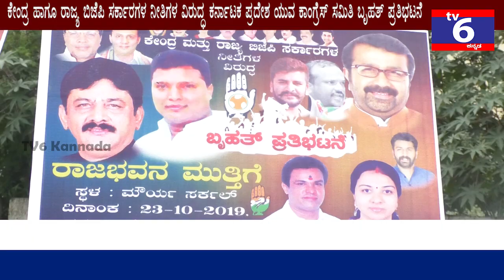ಮುಂಬರುವ ಶಿವಾಜಿನಗರ ವಿಧಾನಸಭಾ ಕ್ಷೇತ್ರದ ಟಿಕೆಟ್ ಗೆ ನಾನು ಪ್ರಬಲ ಆಕಾಂಕ್ಷಿಯಾಗಿದ್ದೇನೆ ಎಸ್.ಎ. ಹುಸೈನ್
ಉತ್ತರ ಕರ್ನಾಟಕದಲ್ಲಿ ಪ್ರವಾಹ ಬಂದು ಸಾವಿರಾರು ಜನರು ಮನೆ ಮಠ ಕಳೆದುಕೊಂಡರೂ, ನೂರಾರು ಜನರು ಸಾವಿಗೀಡಾದರೂ ಕೇಂದ್ರ ಹಾಗೂ ರಾಜ್ಯ ಬಿಜೆಪಿ ಸರ್ಕಾರಗಳು ನೆರೆ ಪರಿಹಾರ ಬಿಡುಗಡೆ ಮಾಡುತ್ತಿಲ್ಲ. ಐಟಿ ಮತ್ತು ಇಡಿಯನ್ನು ದುರ್ಬಳಕೆ ಮಾಡಿಕೊಂಡು ಕಾಂಗ್ರೆಸ್ ನಾಯಕರ ಮೇಲೆ ರೇಡ್ ಮಾಡಿಸುತ್ತಿರುವುದನ್ನು ಖಂಡಿಸಿ ಕೇಂದ್ರ ಹಾಗೂ ರಾಜ್ಯ ಬಿಜೆಪಿ ಸರ್ಕಾರಗಳ ಮಲತಾಯಿ ದೋರಣೆಯನ್ನು ಖಂಡಿಸಿ ಕರ್ನಾಟಕ ಪ್ರದೇಶ ಯುವ ಕಾಂಗ್ರೆಸ್ ಸಮಿತಿ ವತಿಯಿಂದ ಬೃಹತ್ ಪ್ರತಿಭಟನೆ ನಡೆಸಲಾಯಿತು. ಪ್ರತಿಭಟನೆಯಲ್ಲಿ ಕೆಪಿಸಿಸಿ ಅಧ್ಯಕ್ಷರಾದ ದಿನೇಶ್ ಗುಂಡೂರಾವ್, ಈಶ್ವರ ಖಂಡ್ರೆ, ಹಾಗೂ ಕಾಂಗ್ರೆಸ್ ಮುಖಂಡರು, ಕಾರ್ಯಕರ್ತರು ಭಾಗಿಯಾಗಿದ್ದರು